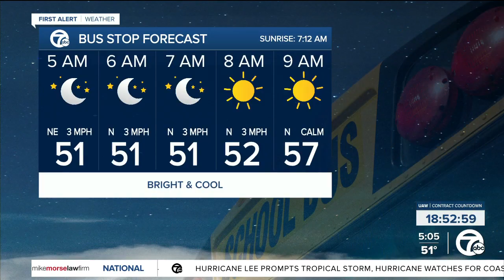Detroit weather: Cool start with a mild finish